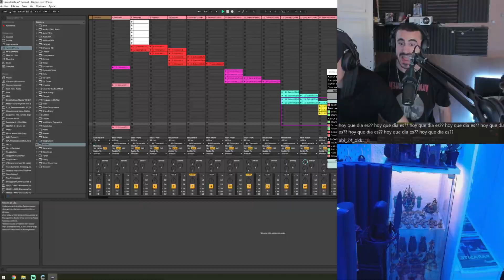Hoy es Miercoles de Makelele | Maximus ft. Jagger y Orslok | Maximus Directos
Maximus canta "Hoy es Miercoes de Makelele" junto a Jagger y Orslok.

Todas las canciones están hechas con humor y no son una versión definitiva o incluso no son parte de algo que lanzará alguno de los integrantes, incluyendo los nombres de las misma.